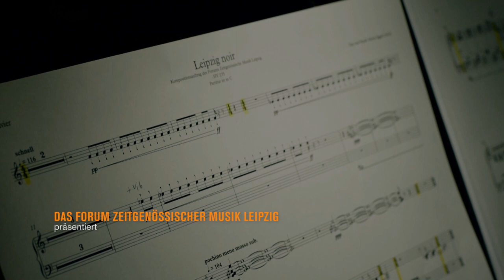Trailer LEIPZIGNOIR 1914 (1 Text | 4 Live Hörspiele)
PREMIERE AM 17. DEZEMBER 2014 IM UT CONNEWITZ

In Koproduktion mit dem SWR und dem MDR hat das FZML ein abendfüllendes Livehörspiel-Format für 2 Sprecher und Ensemble entwickelt. Der Text LEIPZIGNOIR 1914 des Leipziger Autors Jan Decker stellt kunstvoll alle konventionellen Teile einer dramatischen Handlung vor. Das Sujet entspinnt sich um 4 Jungliteraten, die kurz vor Ausbruch des Ersten Weltkrieges geheimnisvolle Vorgänge auf dem Leipziger Messegelände entdecken. Eine mystische Stimmung rund um freimaurerische Verschwörungstheorien wird geschaffen und bietet inspirierende Einfallstore für verschiedenste kompositorische Ansätze.

Mit Moritz Eggert, Annette Schlünz, Caspar de Gelmini und Fabian Russ hat das Forum Zeitgenössischer Musik 4 Künstlerinnen und Künstler mit der Bearbeitung des Librettos verpflichtet, die weder in ihrer Klangsprache, noch in ihrem künstlerischen Grundverständnis oder ihrer Arbeitsweise annähernd vergleichbar wären. Alle 4 werden sich dem Werk des Autors auf gänzlich individuelle Weise und mit allen Freiheiten in Form und Inhalt der Gestaltung nähern.

Die insgesamt 7-köpfige Instrumentalbesetzung wird den Zuschauer in das Jahr 1914, ein Jahr der musikalischen und vor allem instrumentalen Kuriositäten zurückversetzen. Neben den 'Klassikern' wie Oboe, Trompete und Klavier, können Sie sich außerdem auf Singende Säge, Nagel- und Strohgeige oder das Heckelphon freuen. Ergänzt wird das Instrumentarium durch bewusst gegenwärtige Elemente: auch Synthesizer, Sampler oder E-Gitarre stehen den Komponisten zur Verfügung und schlagen eine Brücke zwischen dem Damals und dem Heute.